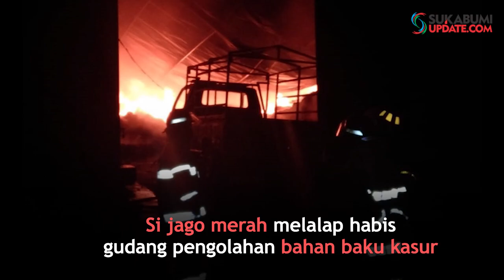Pabrik Kasur Ludes Dilalap Si Jago Merah di Gunungguruh Sukabumi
SUKABUMIUPDATE.com - Si jago merah melalap habis gudang yang dijadikan tempat pengolahan bahan baku kasur di Kampung Ciburial RT 060/012, Desa Gunungguruh, Kecamatan Gunungguruh, pada Sabtu (20/4/2019) sekitar pukul 02.30 WIB. Tak ada korban jiwa dalam musibah ini tapi gudang beserta isinya serta kendaraan hangus.
Pekerja Acep Suherman, mengungkapkan, saat itu dirinya sedang membersihkan mesin penghancur bahan baku, tiba-tiba ada percikan api yang jatuh dari kabel listrik lalu menyambar kain yang merupakan bahan baku kasur. Karena mudah terbakar, api pun dengan cepatnya berkobar.
Pada saat kejadian, ada dua orang pekerja lainnya yang juga sedang bekerja di dalam gudang, dan dua pekerja lagi sedang berada di luar gudang. Asep dan pekerja lainnya berusaha memadamkan api dengan alat seadanya.

Sekitar pukul 03.30 petugas pemadam kebakaran datang ke lokasi kebakaran, dengan mengerahkan empat armada damkar.

"Api baru berhasil dipadamkan sekitar pukul 07.00 WIB," kata Iyep Yosepa, petugas pemadam kebakaran.
Sementara itu, pemilik pabrik kasur, Dadang mengungkapkan, 100 ton bahan baku pembuatan kasur, empat unit mesin penghancur bahan baku dan satu unit mobil jenis L300 hangus dilalap si jago merah. "Kerugian dari kebakaran tersebut diperkirakan mencapai Rp 1 miliar," singkatnya.